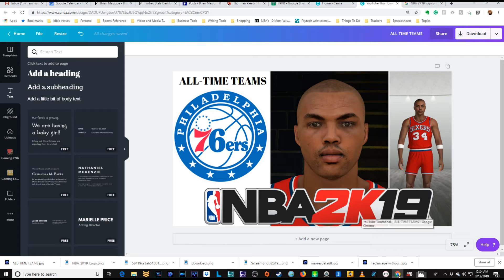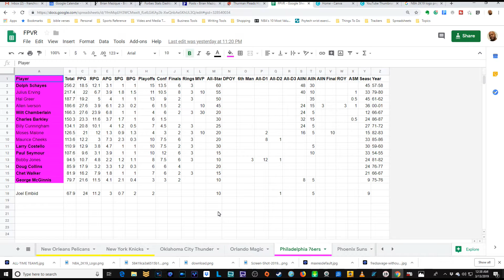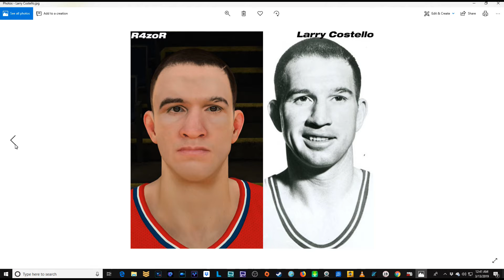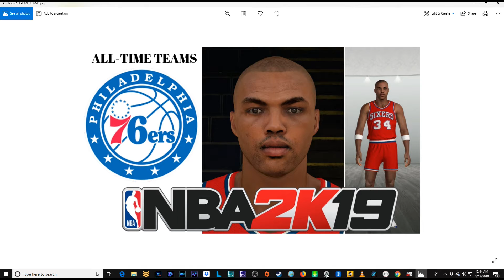NBA 2K19 | Ultimate Legends Roster 4 | The New All Time Philadelphia 76ers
For The Best Franchise Mode Videos: MLB, NBA, NFL, NHL, WWE 2K, FIFA & PES

I write about sports and the video games that emulate them for Forbes. Here’s my writer’s profile: